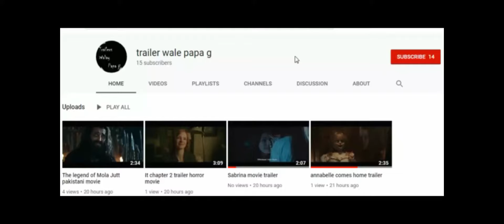frozen 2 trailer animated movie